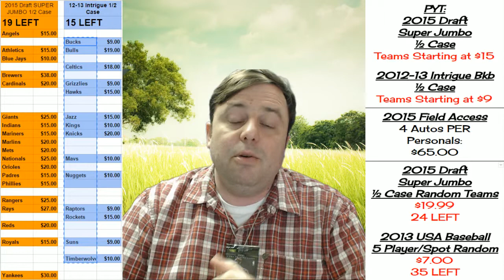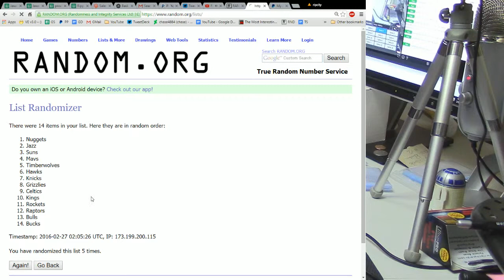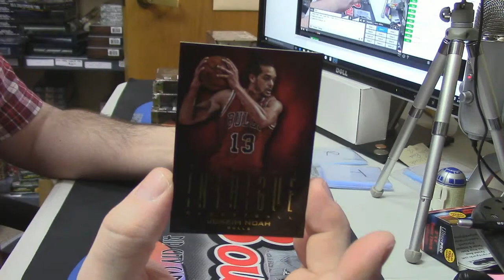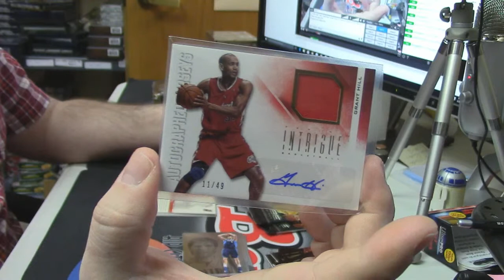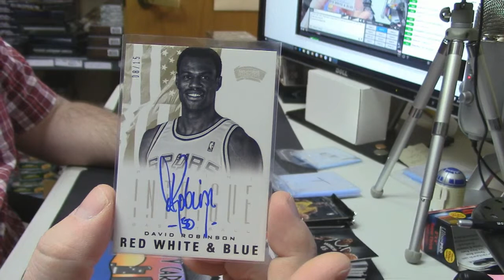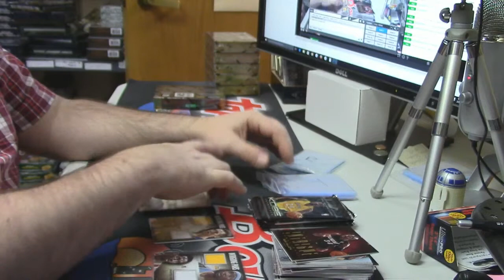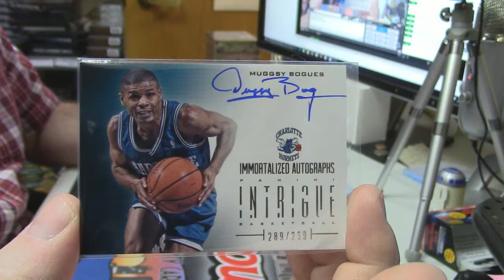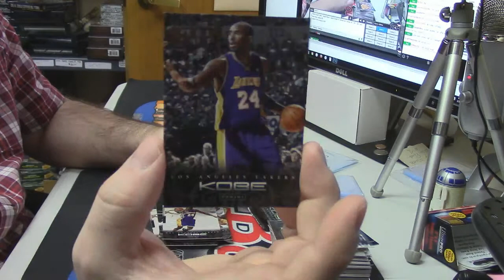2012 13 Intrigue Half Case PYT